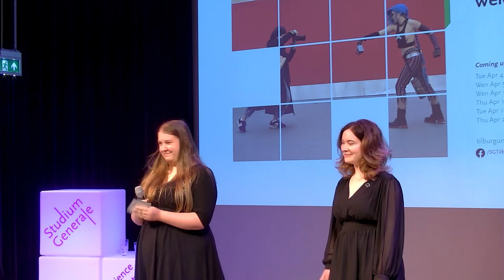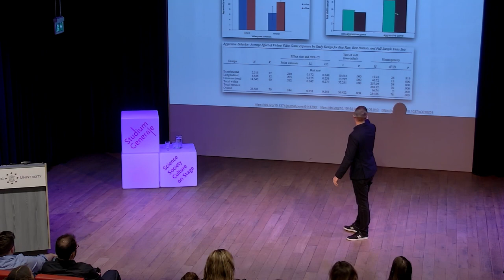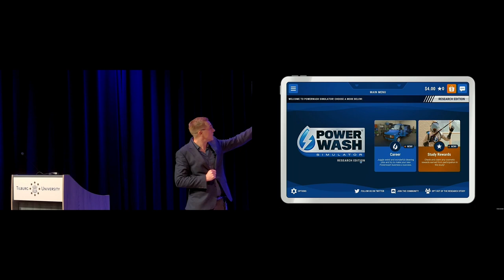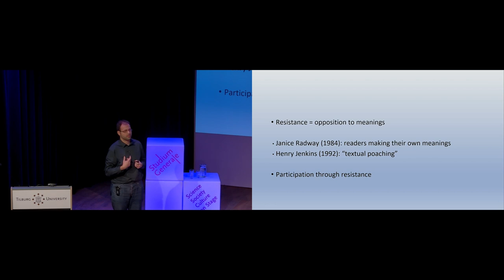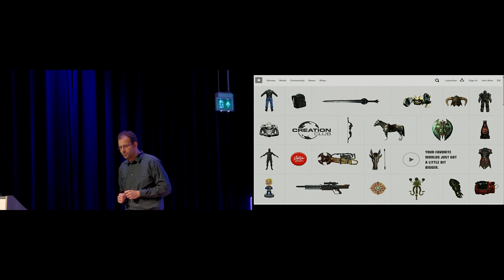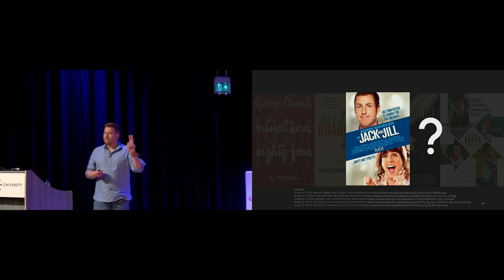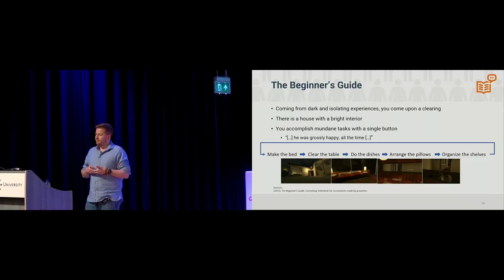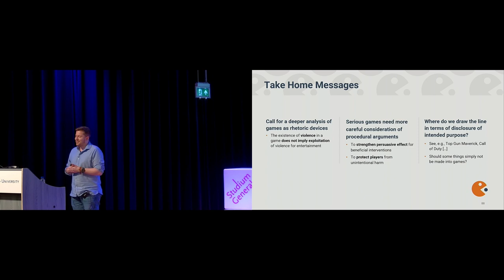How Video Games Impact Culture and Individuals - Studium Generale - Tilburg University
The Missing Link aims to link the worlds of academia and video games. At this 7th annual symposium, we deal with the impact of video games on society and individuals. This symposium is not only of interest to gamers.

In the past decade(s), Video Games have become ever more influential in the world, be that through small mobile games that billions play, to larger AAA titles that make headlines, to smaller individual projects that find their home in more niche communities.

But how has the medium evolved, and how has that evolution and growth altered its impact on society and our perception of it? In this year’s Missing Link we take a few facets of these interactions between games and culture, from the level of the individual to the larger impacts it might have on society, and see what we might learn about this ever more influential digital medium.

Speakers
Matti Vuorre
Argyrios 'Aris' Emmanouloudis
Hendrik Engelbrecht

This lecture was organized by Studium Generale in cooperation with study association TSEA Link.